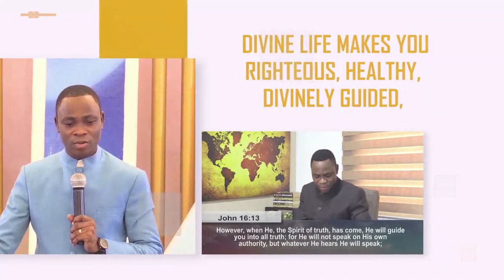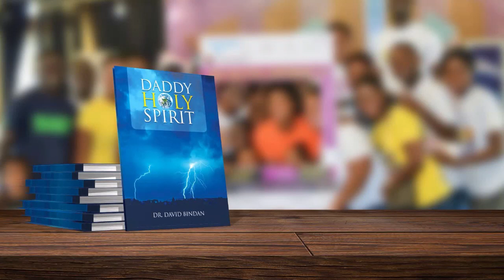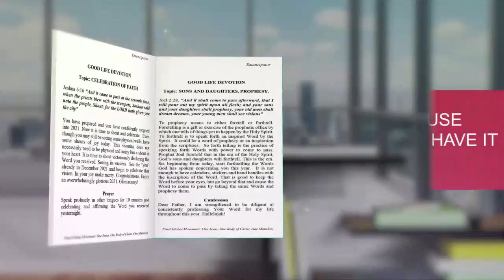DR. DAVID BINDAN: MOVE INTO REAL CHRISTIANITY